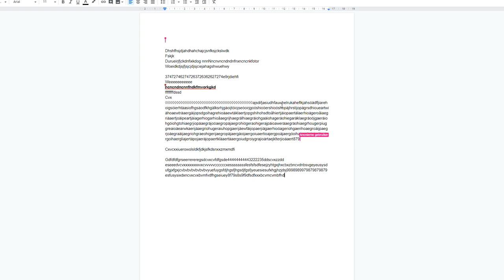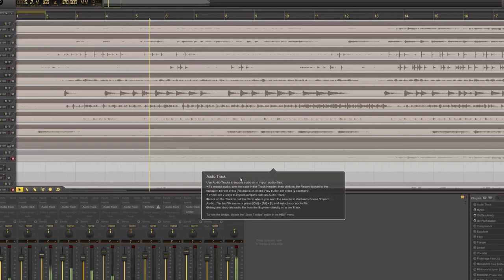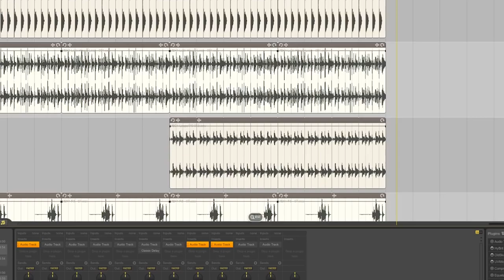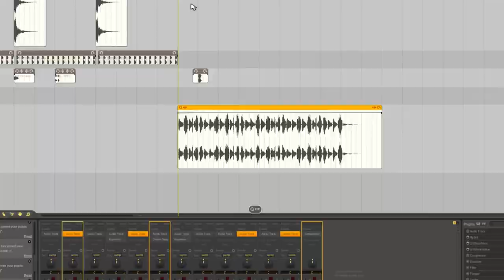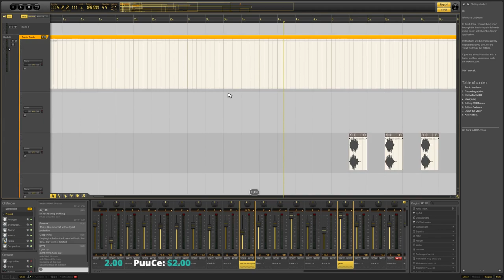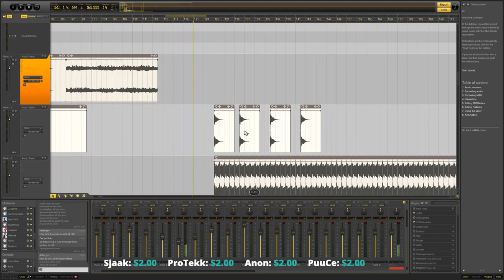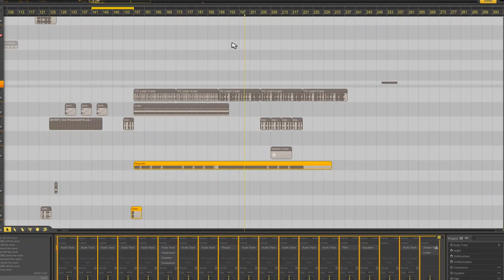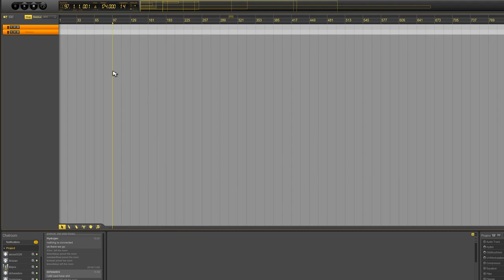what happens when my subscribers try to make a song together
ohm ygod   (warning... loud)
Have a good holiday :}